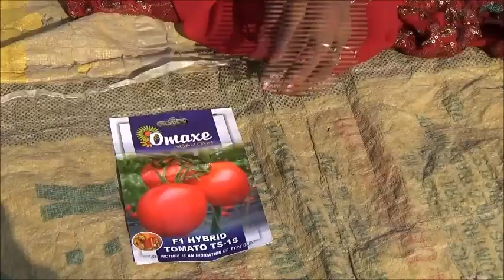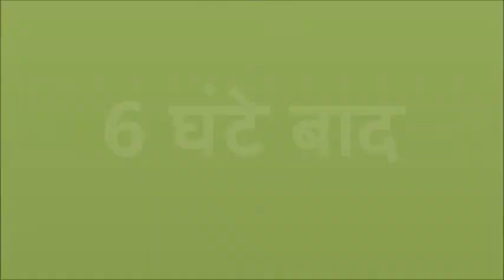Tomato seed treatment Bettiah